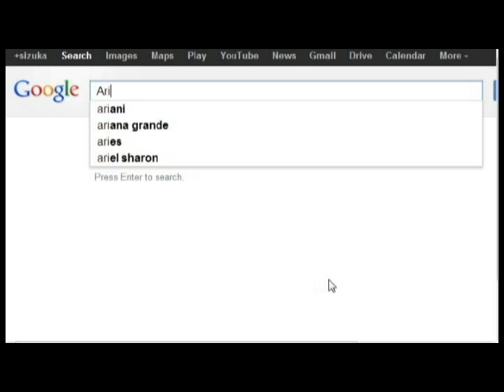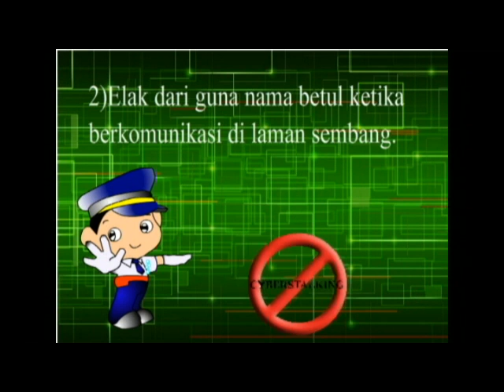07. Bijak Menangani Penghendap Siber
Video by: Siti Zulaikha binti Zakaria